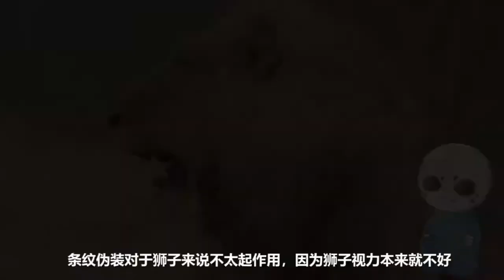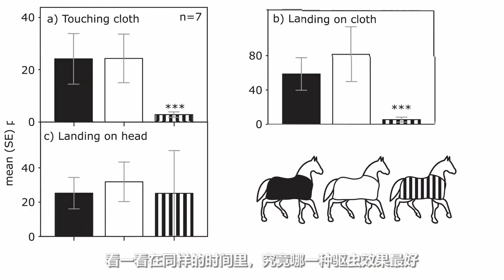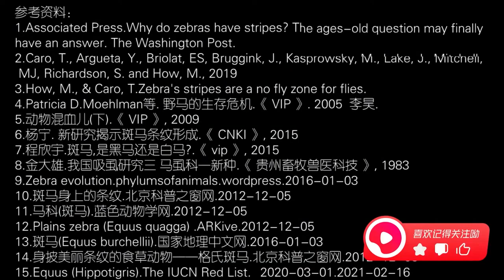斑马为什么不能骑？它的黑色条纹到底有啥用？|世间放映厅